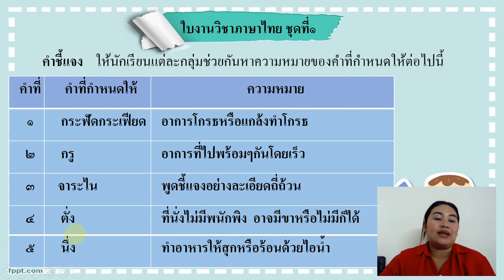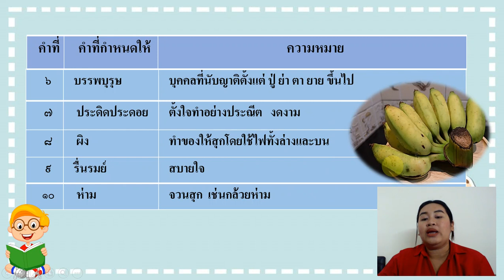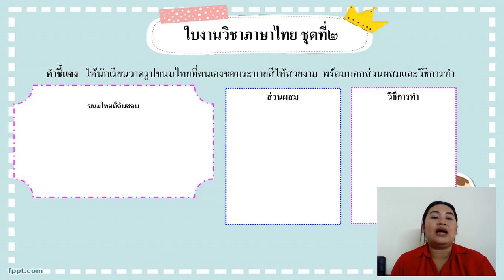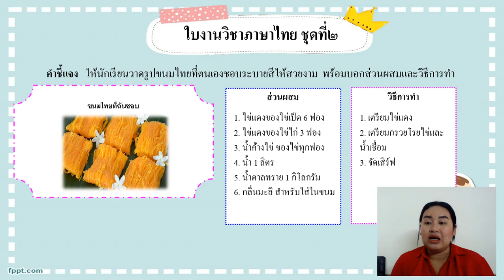เฉลยใบงาน | ประถมศึกษาปีที่ 3 | ภาษาไทย | EP.11 | [1/4]